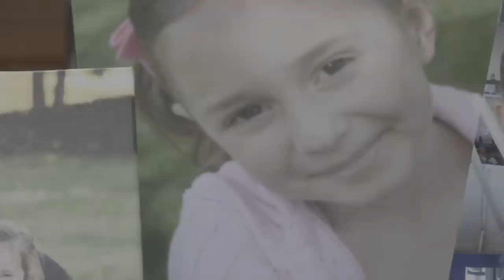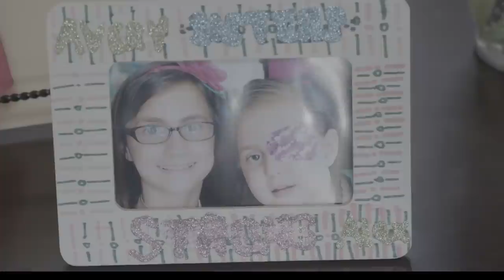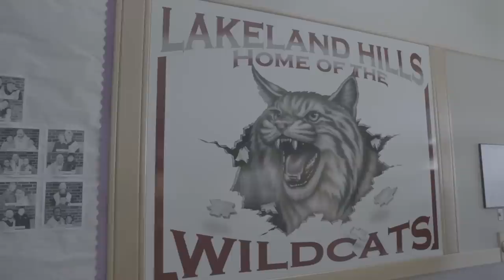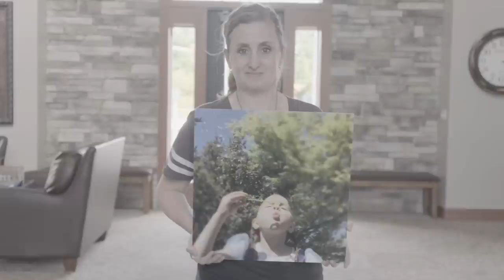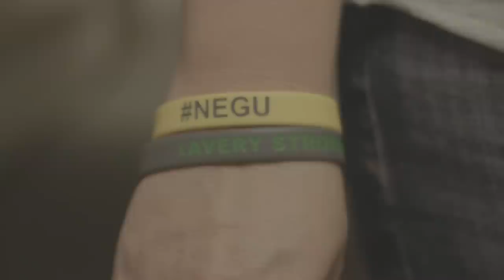The Story of Avery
At the inaugural "Be Strong, Go Gold" Gala in September 2016, we debuted "The Story of Avery".  It tells the story of our hero and inspiration, Avery Huffman, who lost a brave and courageous battle with DIPG, a lethal form of brain cancer, in February 2016. The Avery Huffman Defeat DIPG Foundation was established in 2016 to raise awareness and funds for research to find a cure for DIPG. Learn more about Avery Huffman, DIPG and why we fight for her at averystrongdipg.org.  (Video produced by Snapshot Content Lab).